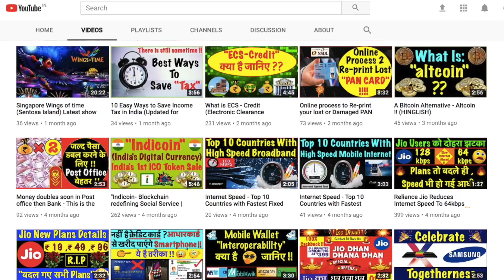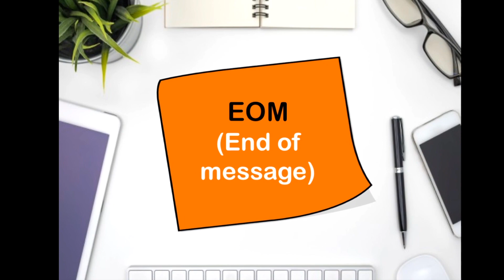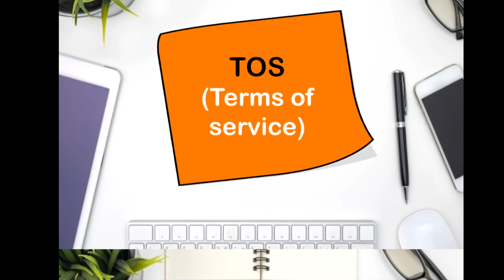20 Cool Business abbreviations you should know !!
Friends: Today, we tend to not waste too much time in typing the whole word or sentence. This is where abbreviations come into play. Hence, here are some broadly accepted abbreviations in the business world you should know.

Watch it to know more about it !!